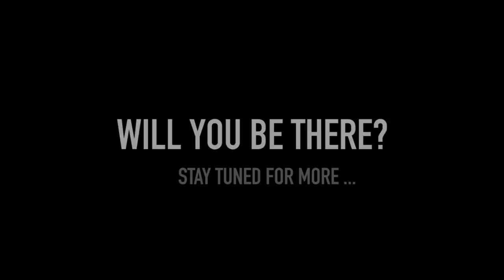About Adventure Marathon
Adventure Marathons are more than just ordinary races. These runs take place in spectacular surroundings and are part of a tour package so you can bring your friends and family along for a holiday too.